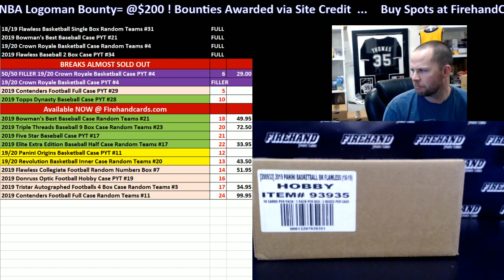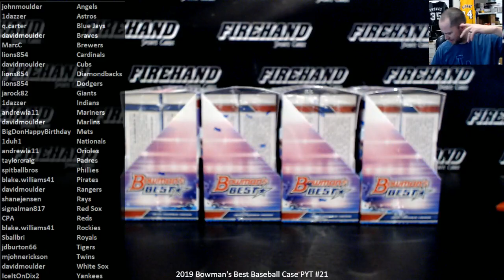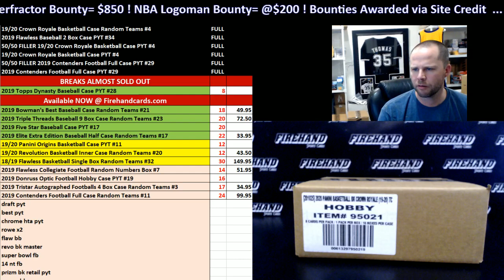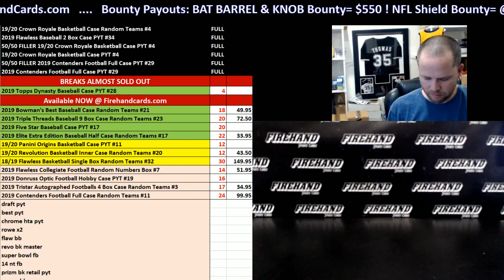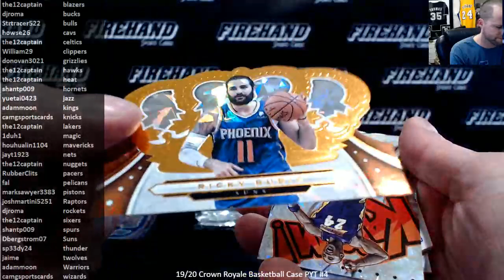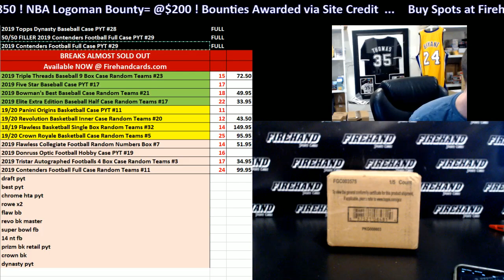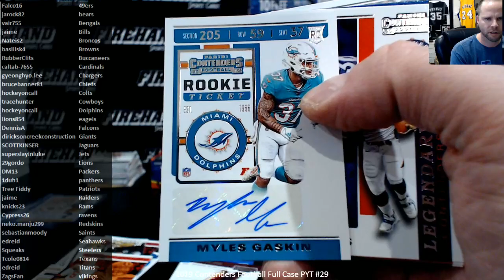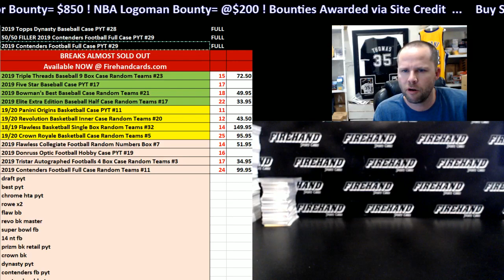FireHandCards Live Stream